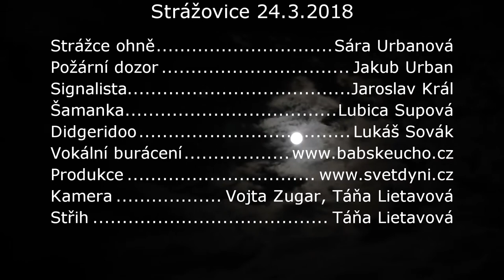Keltský telegraf Strážovice 2018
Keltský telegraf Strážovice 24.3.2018